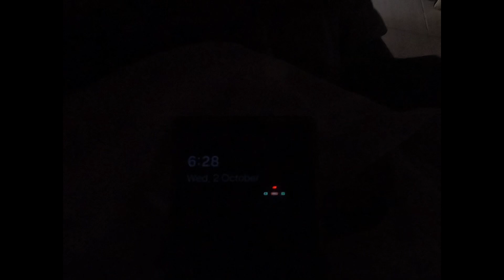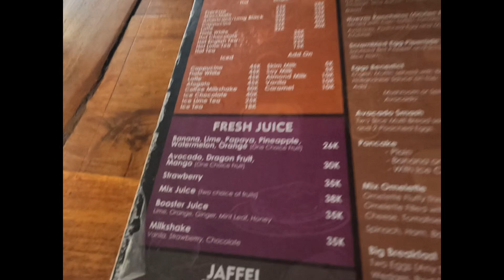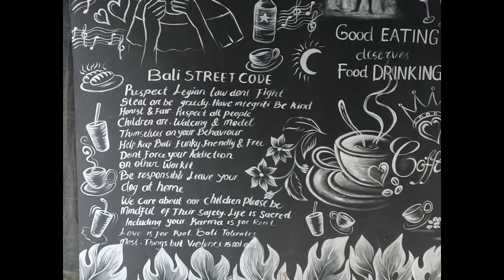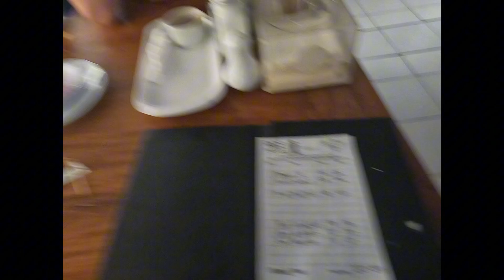Breakfast In Bali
Wake up on my first full day in Bali, we are lucky, there is a really good place to get food right down the driveway from where we are staying! It’s called Rice Paddy, and they make some amazing food. Gotta get a good breakfast and then it’s time for a surf!

Editing by Jason (Instagram @jason_b_nz)